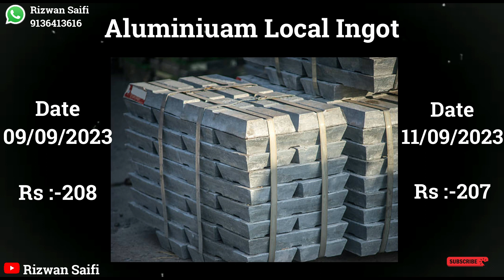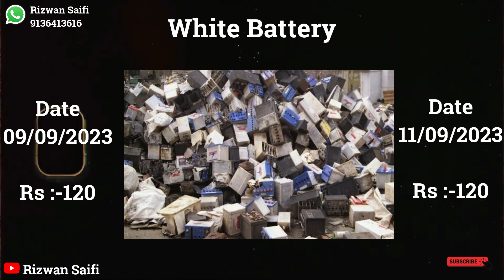जाने आज की स्क्रैप मार्केट के रेट | Rizwan Saifi | 2023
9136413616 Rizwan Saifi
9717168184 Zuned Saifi